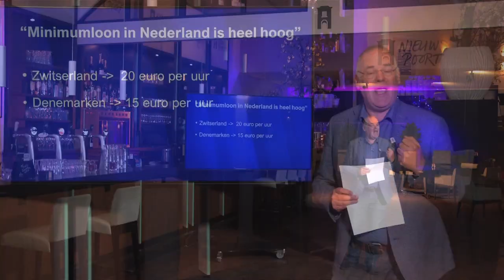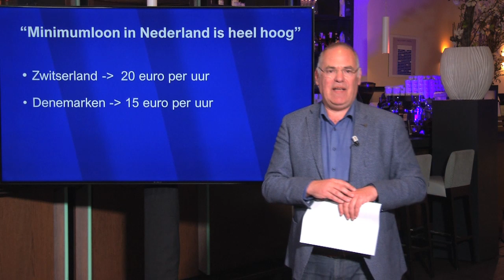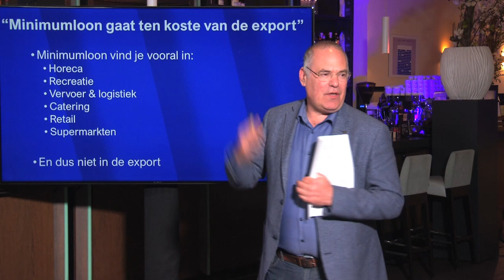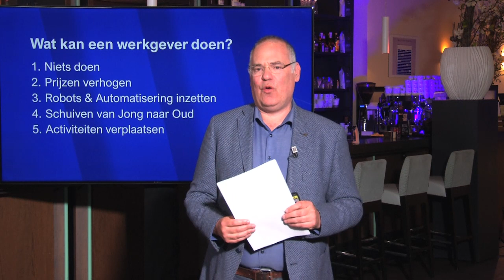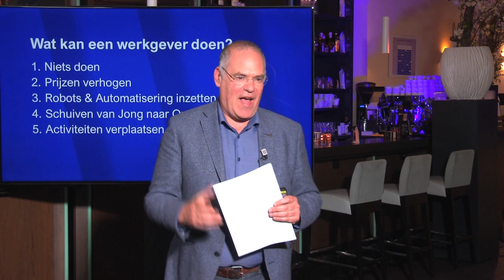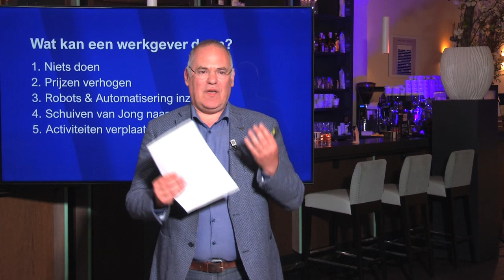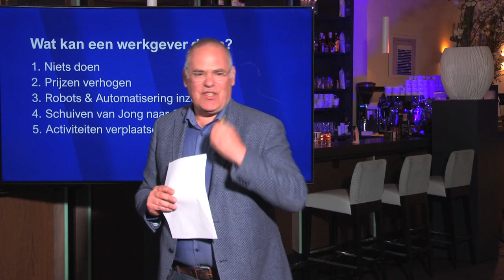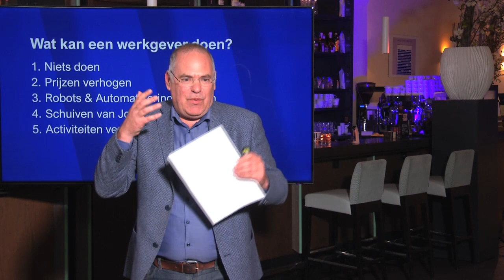College 3: Robin Fransman. Waarom een minimumloon goed is voor ondernemers.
de online boekpresentatie van ‘Denkend aan 14 euro’ met 4 grote kleine colleges van Robin Fransman, Saskia Boumans, Wimar Bolhuis en Linda Vermeulen. Presentatie door Zeynep Kus en georganiseerd door de FNV.

Waarom is verhoging van het minimumloon goed voor ondernemers? Moeten we er trots op zijn dat we in Nederland ‘loonmatiging’ zo hoog in het vaandel hebben? Hoeveel mensen werken er op minimumloon en hoe komt het dat de lage lonen zo zijn achtergebleven? In 4 grote kleine colleges praten experts je bij over het minimumloon en de lagelonenindustrie in ons land.

Het minimumloon is een hot issue. Het CPB brak onlangs met het adagium dat verhoging van het minimumloon negatieve gevolgen zou hebben voor de werkgelegenheid. Verbeteren van het minimumloon is een speerpunt van de Europese Commissie. In Nederland zijn steeds meer politici voor verhoging, vakbond FNV pleit voor 14 euro per uur. In de coronacrisis wordt scherper zichtbaar dan ooit waarom dit belangrijk is: de werkenden in de essentiële beroepen zijn vaak de lager betaalden.

In het boek ‘Denkend aan 14 euro’ geven de volgende personen hun visie op het minimumloon, de lage lonensectoren en de oorzaken van de groeiende loonkloof:
Monique Kremer, Nuna Zekić, Wouter Schakel, Brian Burgoon en Armen Hakhverdian, Wiemer Salverda, Coen Teulings, Thorsten Schulten en Torsten Müller, Linda Vermeulen, Mitchell Esajas, Karen van Brunshot, Marthe Riemeijer en Catelijne Akkermans, Paul de Beer, Robin Fransman en Wimar Bolhuis.
Met columns van Margrite Kalverboer, Mary Kay Henry, Miranda Ulens, Paulus Jansen en Luisa Moreno Ruiz.
Met portretten van Marjo Janssen, Michel Evertman, Sara Ouahbi en Silvana Feller.